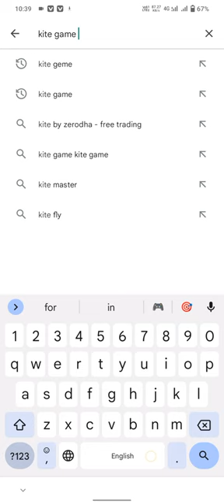Best kite game for Android devices#Vrials#sadsong